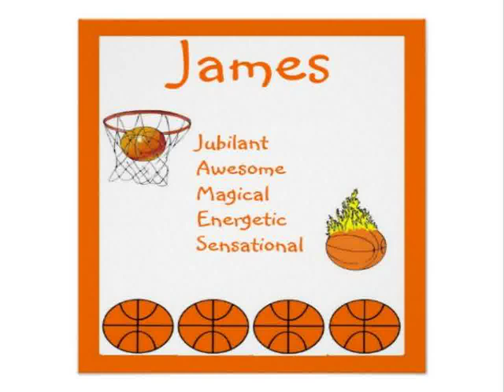Basketball bedroom decorations inspiration